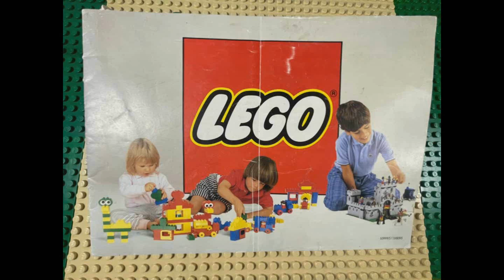[LEGO] 60223 Harvester Transport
Thanks to friends Antonio and Jaque

Number of Minifigs: 2